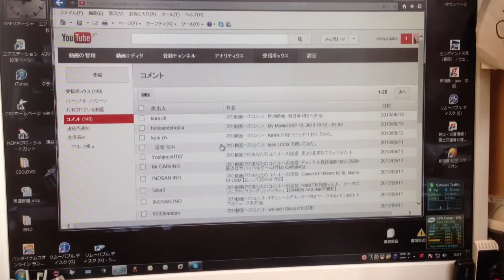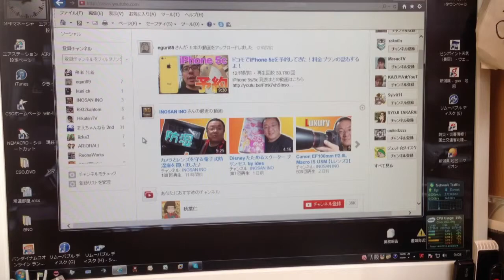YouTubeコメントお返事と、どハマりYouTuberのINOさん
最初の音声が乱れてお聞きづらくなっております。ご容赦ください。